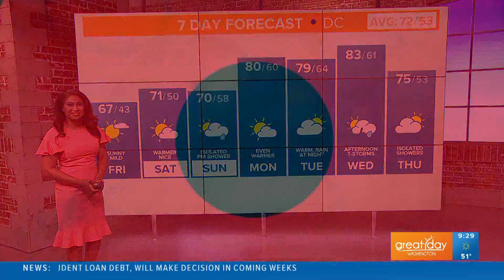Singer/songwriter Cocoa Man shares his single 'Hurt'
Cocoa Man is a DC Native, singer/songwriter, who shares his single "Hurt" on this week's DMV Soundcheck.